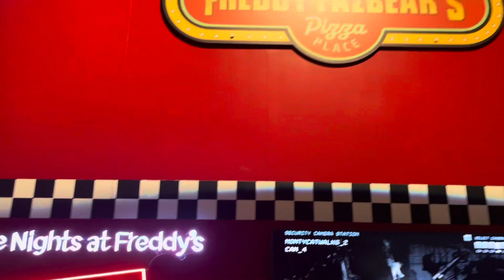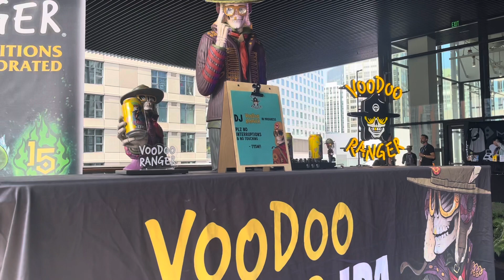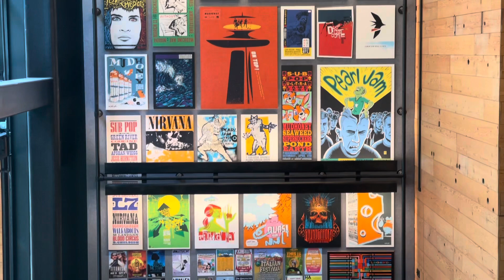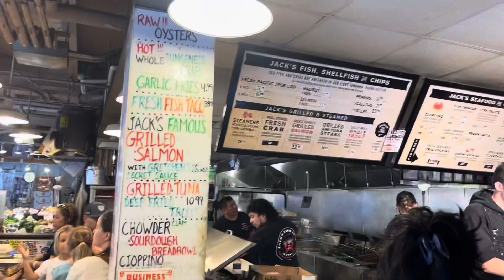Pax West and Seattle